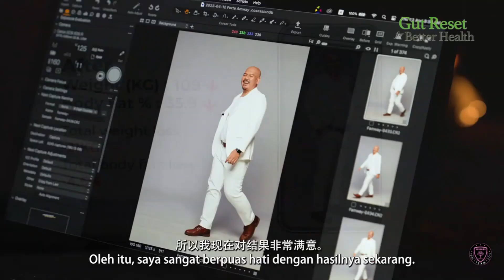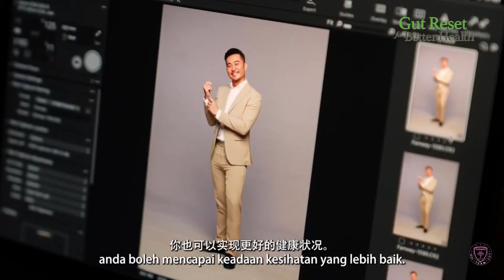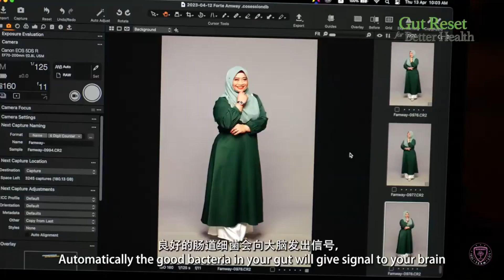BodyKey Gut Reset - Testimonial Nutrilite Amway Malaysia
【Sevenss Facebook】

 / sevenssworkshop
【Sevenss Instagram】

 / sevenssworkshop
【Sevenss Youtube】

 / sevenss